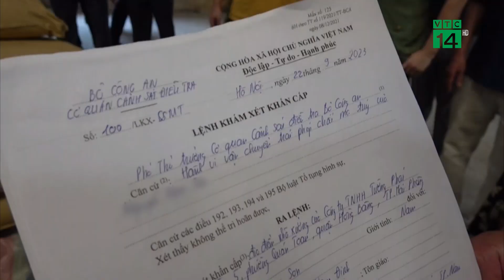Phát hiện hàng tấn Ma Túy giấu cùng các bao Xi Măng| VTC14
VTC14 |Ngày 24/11, Cục Cảnh sát điều tra tội phạm về ma túy, Bộ Công an cho biết, đã khởi tố bị can đối với các đối tượng về các tội sản xuất, vận chuyển trái phép hàng tấn ma tuý và cất giấu trong bao xi mặng nhập khẩu từ nước ngoài vào Việt Nam. Đây là 1 trong những chuyên án ma túy lớn nhất mà Bộ Công an triệt phá thành công trong thời gian gần đây.